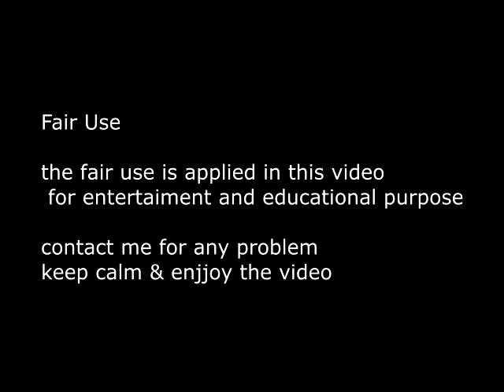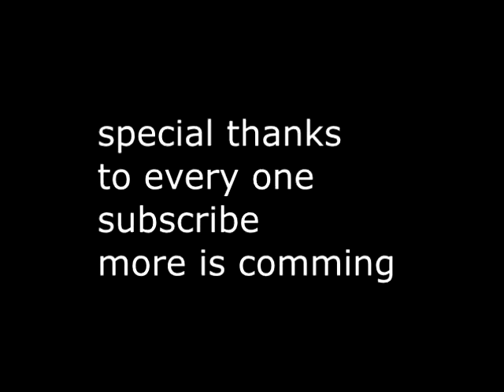nti mashi b7alehoum -AMV (Gugure Kukuri-san )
music are belonging to aminux and it just mixing the sound with anime

hi everybody i hope you love this is from my contry and very popular song.